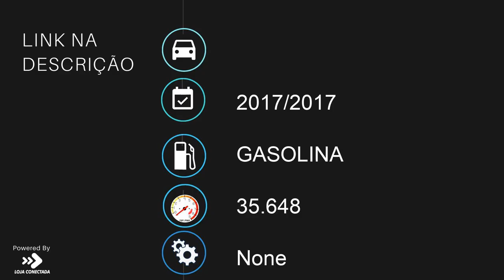HONDA CB 650 F ABS - 2017 - Bragança Paulista/SP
Dados do Veículo
Veículo: HONDA / CB 650 F ABS
Ano: 2017/2017
Combustível: GASOLINA
Portas: None
Câmbio: None
Cor: VERMELHA
KM: 35.648

✅ ABS
✅ Contra Peso no Guidão
✅ Escapamento Esportivo